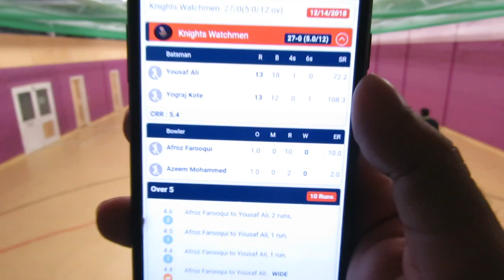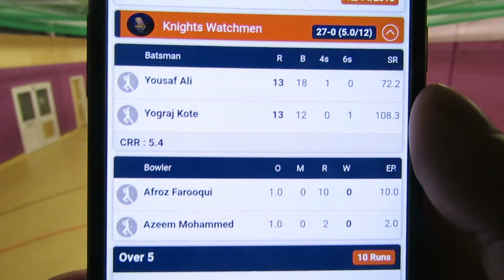Big Bash Indoor Cricket League | 1st Eliminator – Part 1 | Six Shotterz vs Knights Watchmen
6 Shotterz won by 4 Wkt(s)
Knights Watchmen: 59/6(11.2)
6 Shotterz: 60/1(8.2)